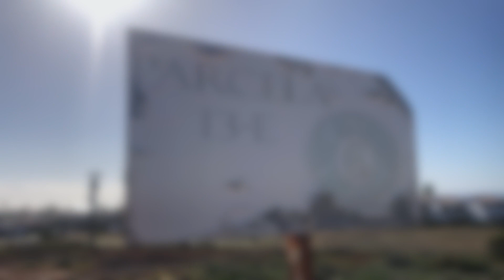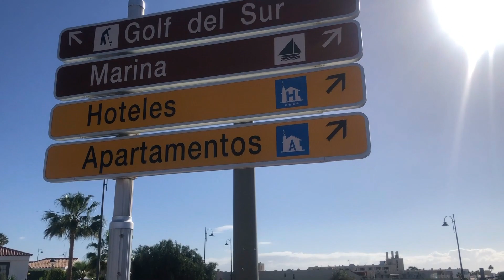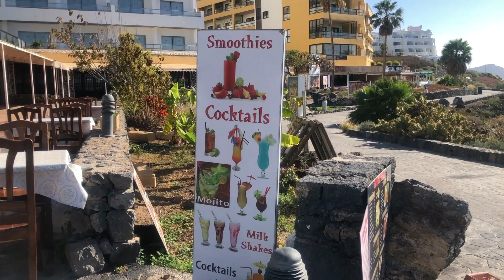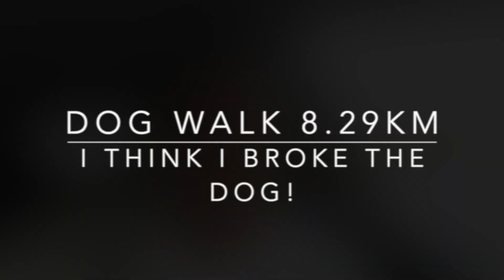Move it more in March (with Special Guest)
Check out the youtube channel : The CraicMaster
In my pursuit of eternal youth I decided it was time to get off my back side and try and get back into exercising a little more.
Dog walk in the morning,
Missed the bike ride in the afternoon,
But completed the run in the evening with non other than
Daniel (The CraicMaster) himself.